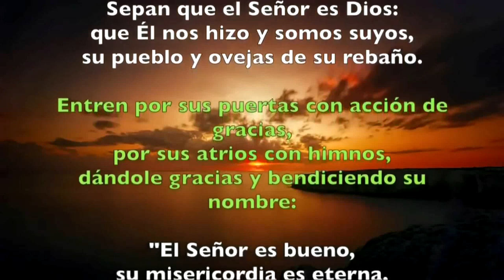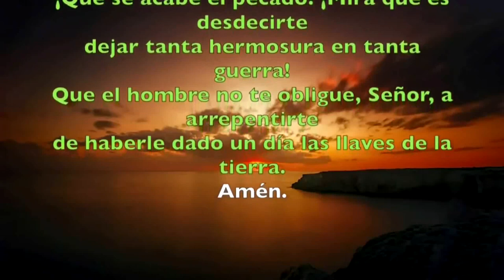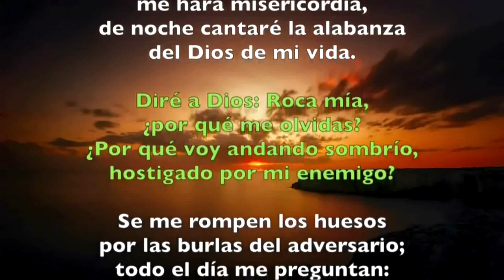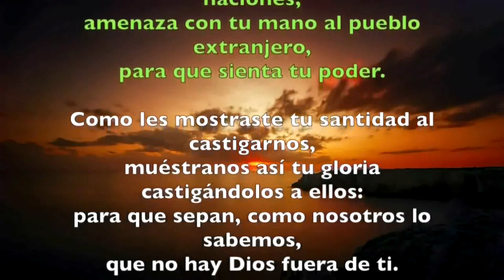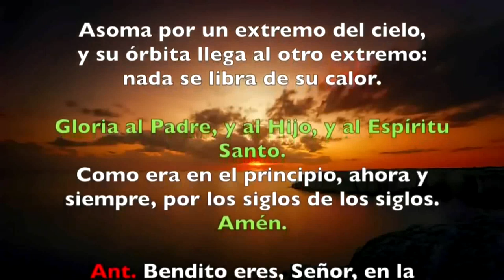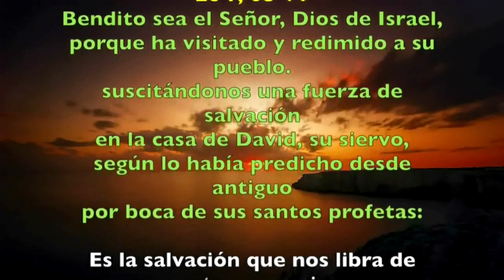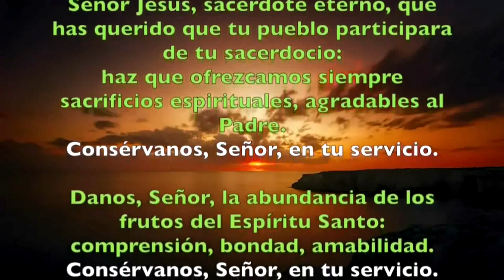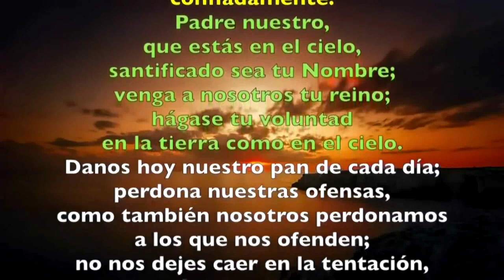Oración de la mañana (Laudes), LUNES XXII semana del T. Ordinario | Padre Sam